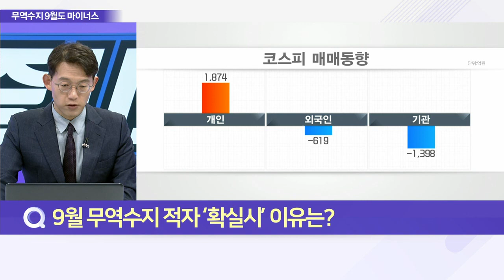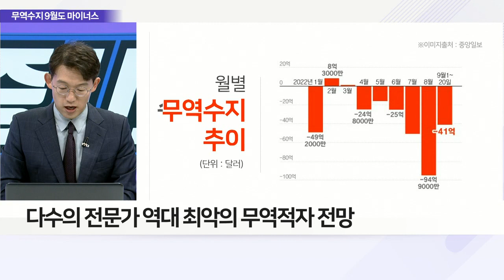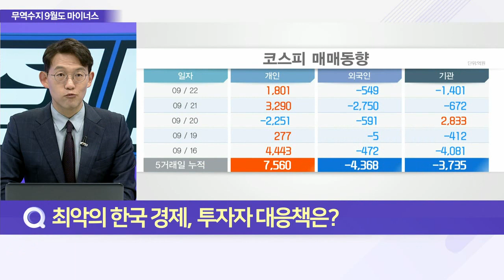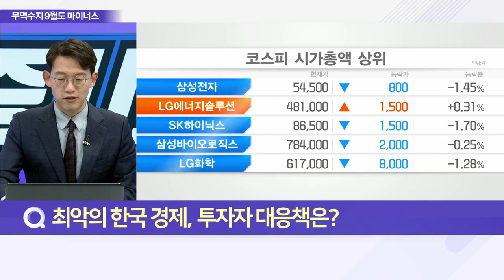6개월 연속 무역적자 현실로… 고착화 우려 확대_이슈 파워 (20220922)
Q. 9월 무역수지 적자 ‘확실시’ 이유는?
Q. 무역수지 ‘만성적자’ 현실화 가능성은?
Q. 최악의 한국 경제, 투자자 대응책은?